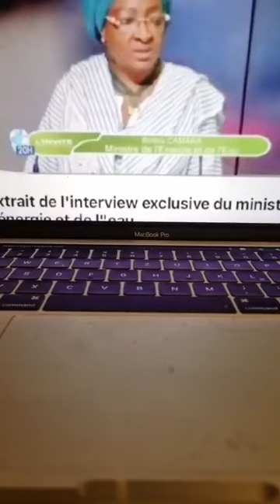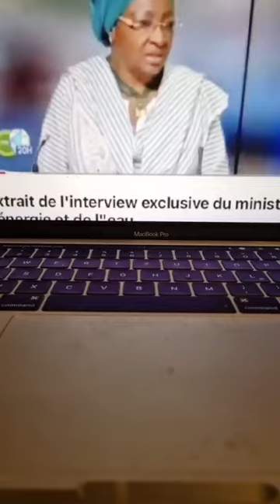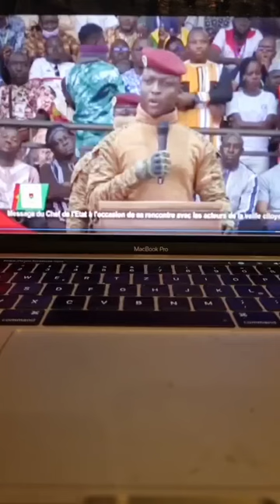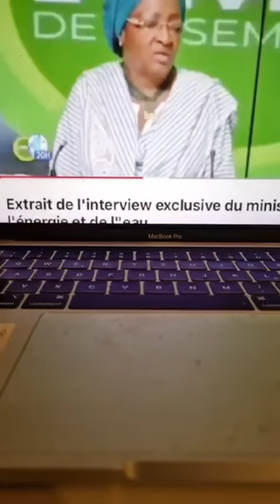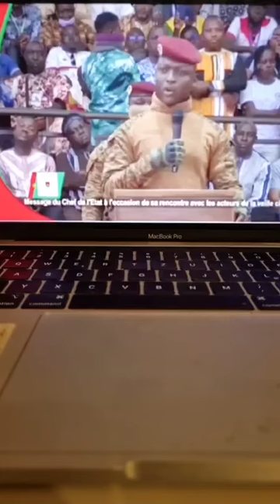🔴 le plan de déstabilisation de la côte d'Ivoire organisée par Ibrahim Traoré Soro